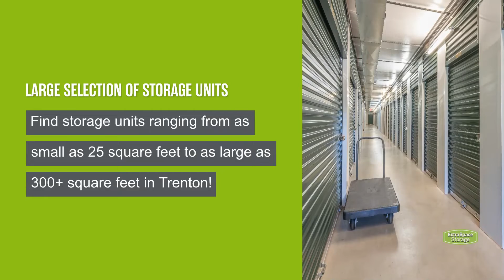Storage Units in Trenton, NJ - Extra Space Storage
Looking for convenient, secure storage in Trenton, NJ? Extra Space Storage has conveniently located storage facilities near Trenton, North Trenton, Stuyvesant/Prospect, Braeburn Heights, and more, and offers a wide range of storage options to meet your needs.

Storage facilities in Trenton feature a number of great amenities, including:

• Climate controlled
• Indoor storage for vehicles, including car and motorcycle storage

If you're looking for a clean, well-maintained storage facility with a friendly, professional team ready to help you, you've come to the right place. Reserve your storage unit today